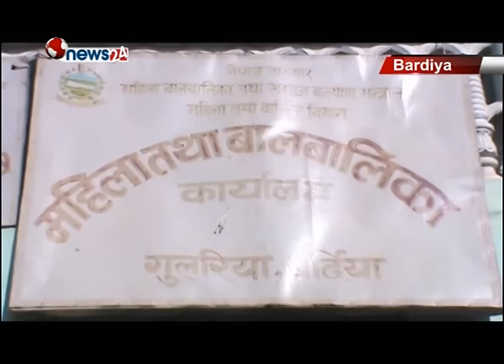बर्दिया टेपरीका ९ वर्षीय बालक वेपत्ता भएको ६ महिनापछि घर फिर्ता- NEWS24 TV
आफनो सन्तान आफूबाट टाढा हुँदा कसको पो मन खुशी हुन्छ र ? अझ आफुले जन्माएको सन्तान बेपत्ता भएको ६ महिनापछि घर फर्किएपछि आमाबाबुको मनमा कस्तो खुशी फर्किन्छ होला ? बर्दियाको एक परिवारमा यस्तै भएको छ ।